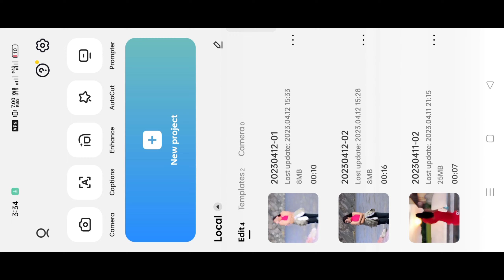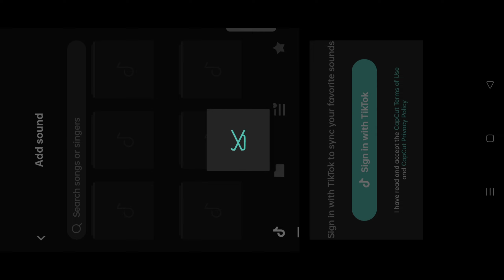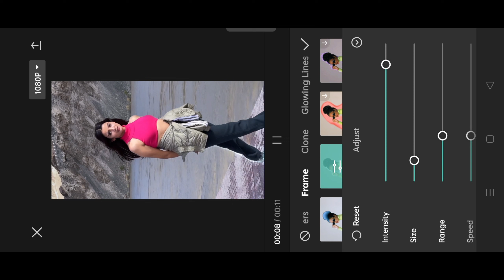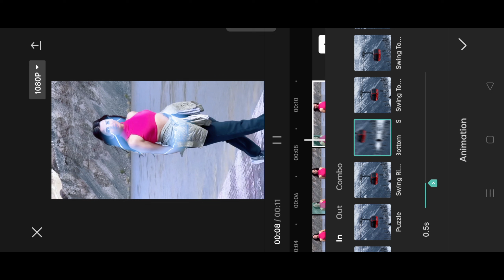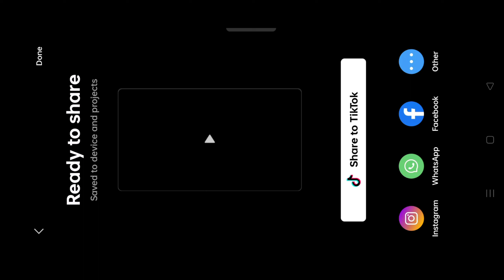Mera Na Sidhu Moose Wala Song Reels Editing